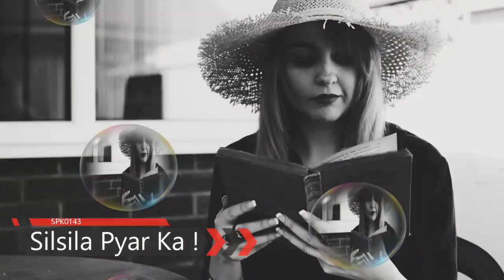चालू ओरत गैर मर्द को ये 2 गुप्त इशारे देती है spkmotivation spkpscology | Love Master